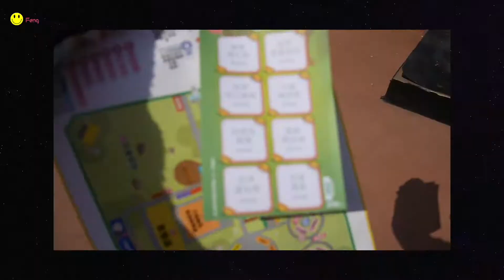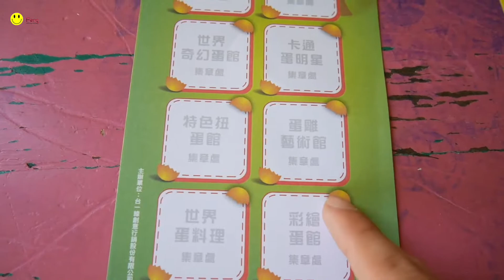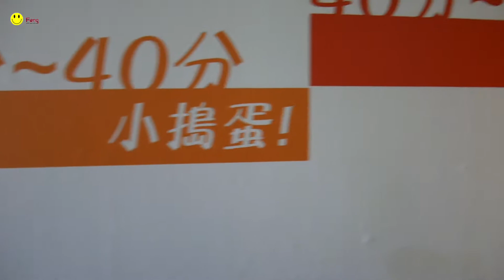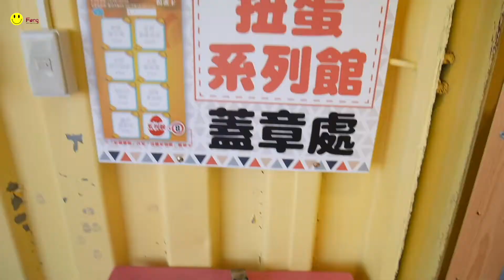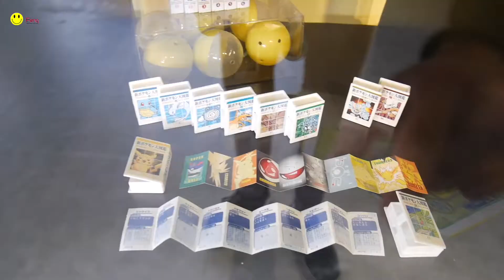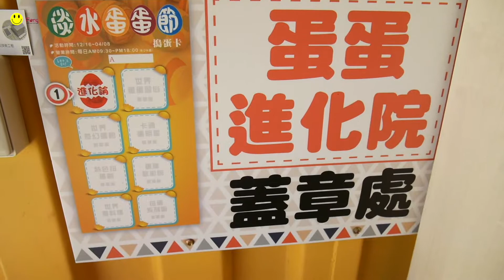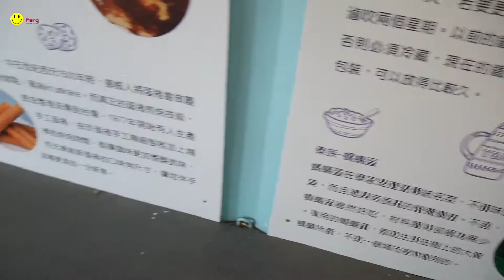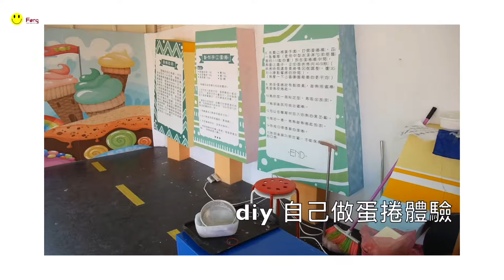vlog | 淡水童話新市鎮闖關 & 四層樓巨大扭蛋機抽到大獎了！༼✿◕ᗜ◕༽┌∩┐【 Feng 】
2018/4/8號結束這活動！！
淡水蛋蛋節闖關遊戲啊.
我也來與小朋友親子同樂了
其實重要的是玩巨大扭蛋機
因為可以抽大獎啊就這樣吧
記得看到後面喔 （有彩蛋）。

Use the music：
自創曲 ：朋友BANG不見 cover